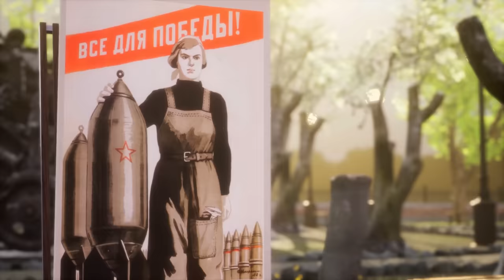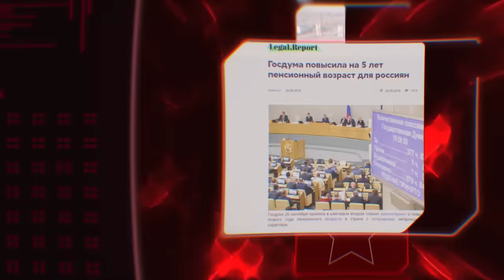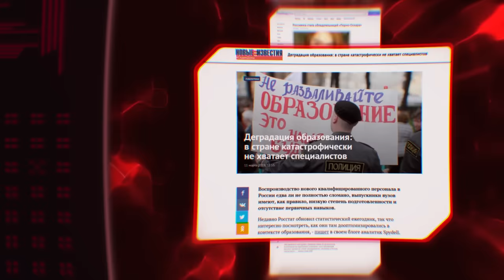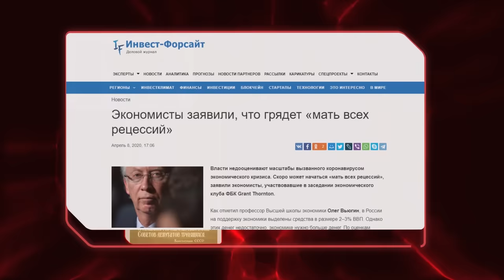День ИХ Победы (Так чей это праздник?)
9 мая 1945 года первое в мире социалистическое государство, СССР, одержало победу над капиталистической империалистической гитлеровской Германией. Хребет уродливому детищу капитализма, нацизму,сломала именно Рабоче-крестьянская Красная армия. Советская социалистическая экономика, советская наука, советское оружие, советская промышленность, советский колхоз, партия большевиков, советские люди, их несгибаемые воля и дух оказались сильнее, чем орды нацистских убийц и грабителей, за которыми стояли ресурсы, индустриальный и людской потенциал практически всей континентальной Европы.

Великая Отечественная - важнейшая страница всемирной истории. Победа в ней Советского Союза стала триумфом всего мирового пролетариата в его многовековой классовой борьбе.Та Победа на долгие годы значительно умерила аппетиты империалистических хищников, усилила позиции рабочего класса во всём мире, заставила капиталистов планеты идти на многочисленные экономические и социальные уступки трудящимся.

Какое отношение имеют современные постсоветские государства, появившиеся на политической карте мира после разрушения СССР и реставрации капитализма, к этому празднику? Что значит теперь Парад Победы? Можно ли уберечь память народа о той войне, историческую правду о ней на постсоветском пространстве? Своими размышлениями над этими вопросами мы делимся сегодня, 9 мая 2020 года, с нашими зрителями.

Сценарий, графика, анимация, монтаж: студия «Думай Сам/Думай Сейчас»
Композитор: Денис Тарасов
3D Скульпторы: Timnik, Федерико Линч
Моделер: Дмитрий Юшков
Постер: Андрей Баркетов

Сумбурный текст ниже содержит теги, необходимые для продвижения ролика на Ютубе, не обращайте на него внимания.

9 мая 1945 года наша Родина была спасена от самого страшного и могущественного в своей истории врага. Капитализм пришёл к СССР, первому в мире социалистическому государству, в обличье немецкого нацизма. Советский Союз выстоял. Социализм как система показал свою огромную силу и жизнеспособность. Победили советская экономика, советская наука и советская армия, победил свободный дух советского человека. Память народа хранит этот великий подвиг.
Снос памятника маршалу Коневу в Чехии, недавнее заявление Киселёва о реабилитации Краснова в эфире телеканала "Россия1", неутешительные последние новости о демонтаже мемориалов советским воинам на канале "Россия 24" и других федеральных каналах заставляют задаваться вопросом: "Что происходит?"
Может ли всё происходящее вокруг Дня Победы объяснить буржуазная лженаука геополитика? Нет. Ключи понимания исторических событий и их политической подоплёки даёт марксизм. Изучайте труды, которые написали классики марксизма, Маркс, Энгельс, Ленин и Сталин. Изучайте историю и Вы поймёте, что краегугольный камень всех исторических событий - классовая борьба. Коронавирус, вдруг резко обрушивший мировую экономику и отменивший Парад Победы, кризис 2020, противостояние Китай-США, глобализация, Собянин с его вечным перекладыванием плитки, на любой политический и социально-экономический вопрос марксизм способен дать адекватный ответ.
Современная капиталистическая Россия как и все другие постсоветские государства переживает ставший уже постоянным социальный, политический и экономический кризис. Ельцин,Путин,Зеленский, Назарбаев, не важно, кто номинально возглавляет страну, важно, что у власти всё это время находится класс капиталистов.